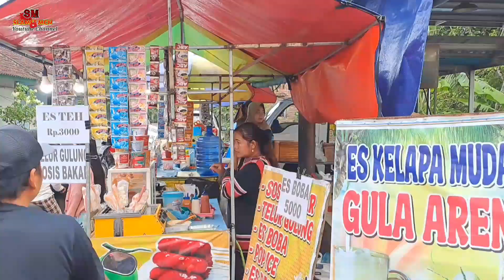Suasana Bazar Ramadhan 2024 || Tiap Sore Selalu Ramai Para Pengunjung Membeli Takjil Buka Puasa